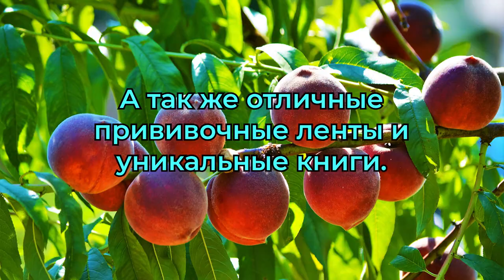Сенсация от садовода Железова. Генетики отдыхают. 2 серия.